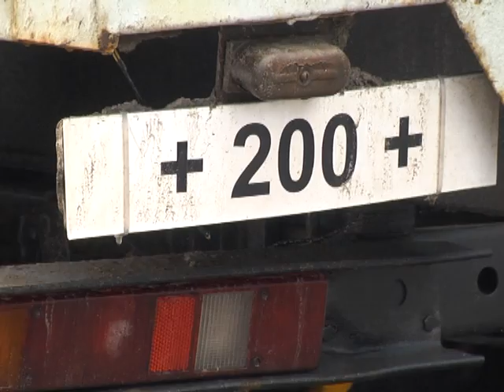Тела погибших морпехов опознали. Каждого бойца похоронили в родном городе.